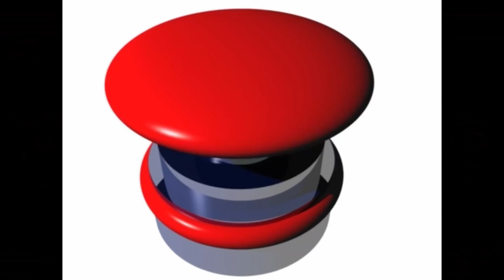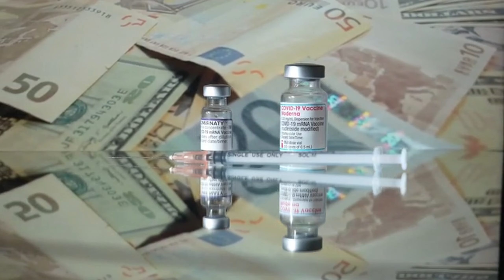LOCK DOWN ILI KARANTIN POVTORNO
На глобално ниво, бројот на неделни случаи се зголемува трета последователна недела  . Овие трендови треба да се толкуваат со претпазливост . Бидејќи по се изглед ни спремаат повторно карнтин  😢😢